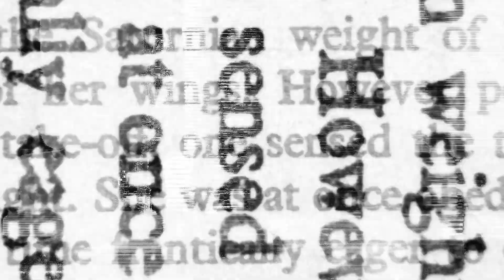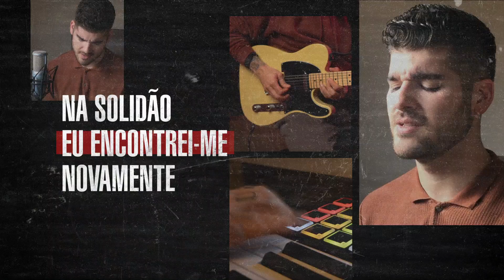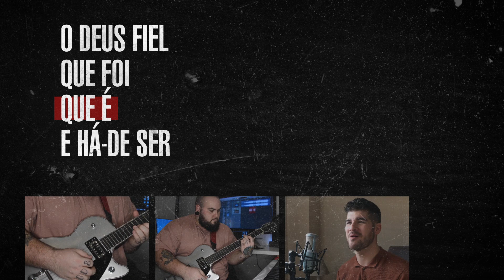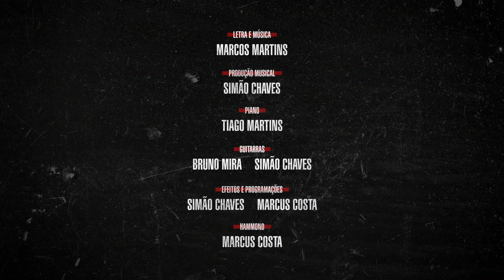Marcos Martins - PRESENTE (Português)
Música e Letra: Marcos Martins

Há esperança se, em amor, esperamos.
E na perseverança a fé achamos.
O Deus fiel, que foi, que é e há-de ser
Emanuel, na luta nos fará vencer.

Na solidão eu encontrei-me novamente
E na provisão eu comprovei: és suficiente
O teu abraço é o que me anima a levantar
A reconhecer o meu cansaço e repousar

De novo nos ergueremos
E cantaremos que O Amor
Jamais acabará
A noite não dura p’ra sempre
No meio da dor, tu estás presente
Deus da segunda oportunidade

Onde a desgraça abundou,
Que sobreabunde a Graça
Que a Tua vontade se faça
E que a ansiedade desfaça

Onde o medo habitou
Que faça morada o amor
Que afasta todo o temor
Oh faz-nos livres Senhor!